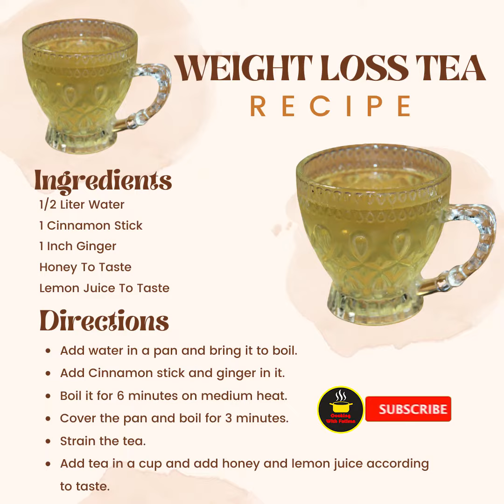Weight Lose Tea| Belly Fat Cutter Drink| Weight loss Drink| Morning Weight Lose Tea| No Diet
remedies for fast weight loss, belly fat, jeera for weight loss, weight, quick tip to lose weight, how to lose belly fat fast